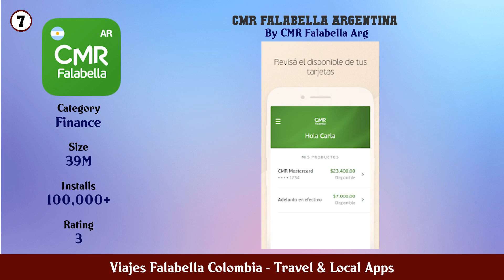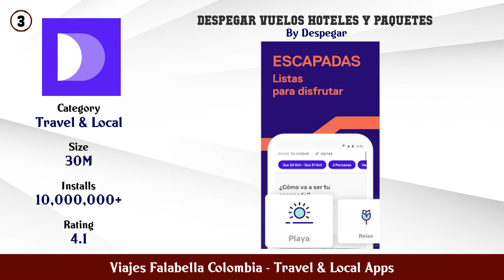Top 10 Viajes Falabella Colombia Android Apps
In this video we have listed Top Viajes Falabella Colombia Android Apps. This video is for information and reference purpose only.